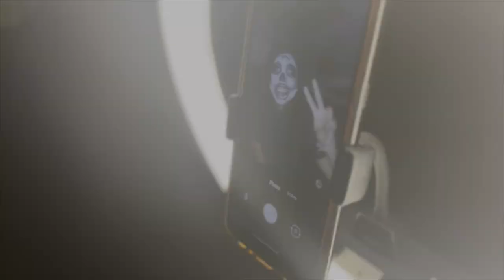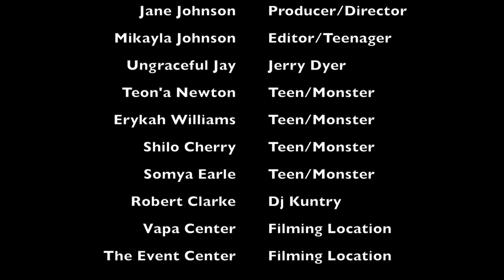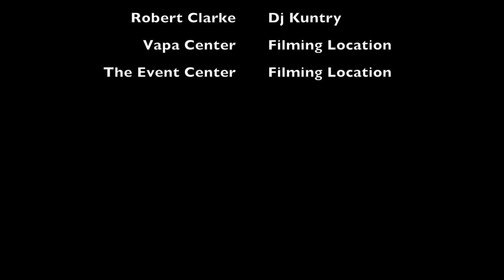The Return of Jerry Dyer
There have been strange sightings of monsters at the old school building. Three teenagers set out to the old haunted school where the Jerry Dyer myth began. Was it all a myth or maybe Jerry Dyer's return?